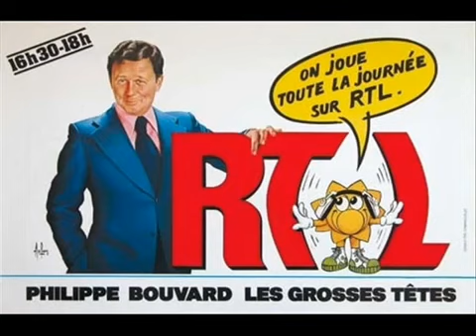Les Grosses Têtes dans la nuit des temps novembre 1981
Il s'agit de la 1ère émission d'Olivier de Kersauson. Il y'a également Daniel Ceccaldi, Jean Dutourd et Jacques Martin (qui l'avait fait connaître à Philippe .

Régalons-nous en réécoutant cette archive audio qui date de novembre 1981.

Avec Philippe BOUVARD, Paul GUTH, Gérard JUGNOT, Jacques MARTIN et Josiane BALASCO. Les Grosses Têtes dans la nuit des temps est une émission de .

Les grosses têtes comme on les aimait.

Avec Philippe BOUVARD, André GAILLARD, Jacques MARTIN et Jean YANNE.